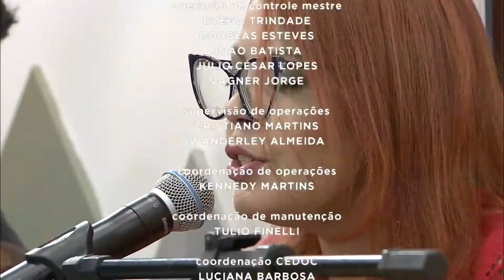Festival de Blues e Jazz - Banda Ablusadas é uma das atrações | Brasil das Gerais 08/06/2018